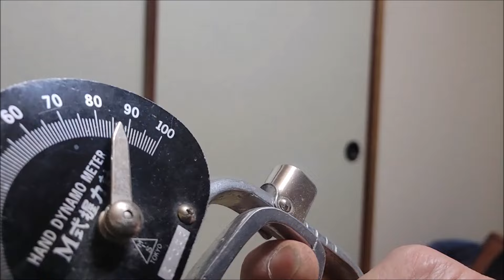筋トレ歴20年ベンチプレス170kgの男が女子アームレスリング世界1(竹中絢音)の扱う重量が挙がるのか？アームカール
体重81キロ　全盛期2019　体重87キロ　ベンチプレス180キロ
デッドリフト225キロ　スクワット200
2022年交通事故で肩と足を骨折　筋トレが出来なくなる